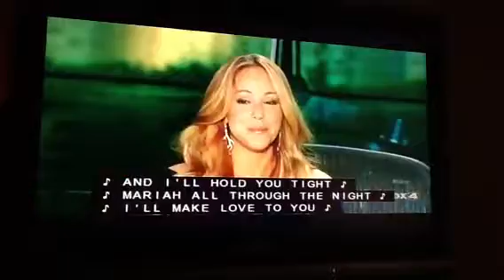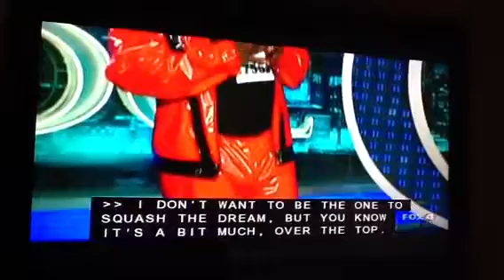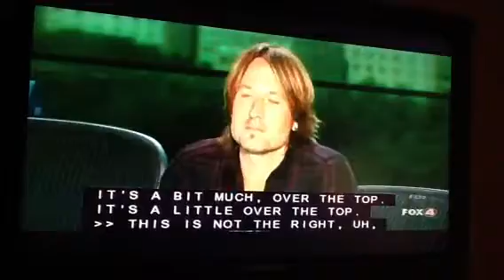American idol The next Michael Jackson lol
American idol clip of a fail.